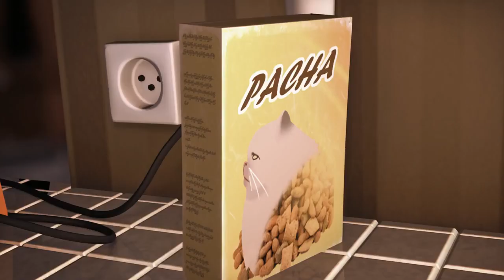Destiny RT Final APP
(Educational Purposes Only) This is my rendition regarding audio for the clip Destiny.